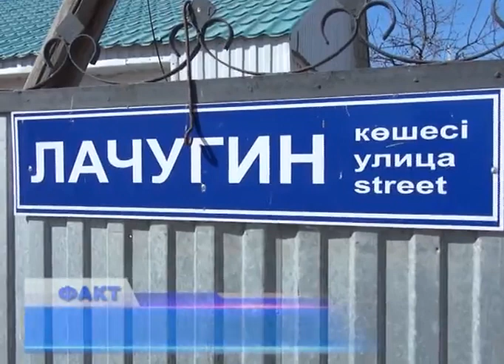Около 12 тысяч актюбинцев приняли участие в очередном субботнике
В начала трехмесячника по благоустройству города с улиц Актобе было вывезено более 400 тонн мусора. К слову о мусоре, полицейскими за это время было заведено 315 протоколов за несвоевременную очистку территории местным организациям и частным лицам. Один из нарушителей был оштрафован на 24 тысячи тенге. Несмотря на внушительные цифры, приведенные городским акиматом, в действительности  ситуация с мусором на городских улицах только ухудшается. Львиная доля контейнерных площадок утопает в твердо-бытовых отходах, сюда же жители окрестностей и работники коммунальных служб до кучи сваливают валежник и сухостой, собранный во дворах домов. Как следствие, вольные ветра тут же рассеивают по окрестностям пакеты, бумагу и так далее. Так потуги актюбинцев сделать свой город чище превращаются в "Сизифов труд". А жители частных домов в районе перекрестка улиц Лачугина - Киселева, возмущены работой коммунальщиков по уборке мусора на соседствующей с ними контейнерной площадке. По словам людей, уже две недели, как сюда привозят кучи ТБО, сваливают рядом с переполненными контейнерами. Потом собирают ковшом и загружают на самосвалы. При этом мусор сыпется буквально на головы жителей частных домов. О завалах мусора на контейнерных площадках в ЖКХ знают. Как объяснили коммунальщики, раньше город обслуживали 2 компании по вывозу ТБО: "Ак жал" и "Таза кала". Но две недели назад "Ак жол" прекратил свою деятельность. Отсюда и перебои с вывозом. Руководство ЖКХ попросило жителей немного потерпеть соседство с захламленными контейнерными площадками, пообещав, что скоро ситуация наладится. А тем, кто заранее заплатил компании "Ак жол" за вывоз мусора на несколько месяцев вперед, коммунальщики посоветовали разбираться с возмещением средств лично с начальством фирмы.